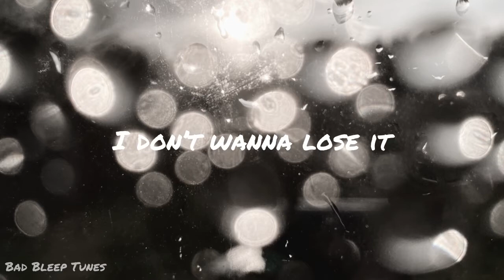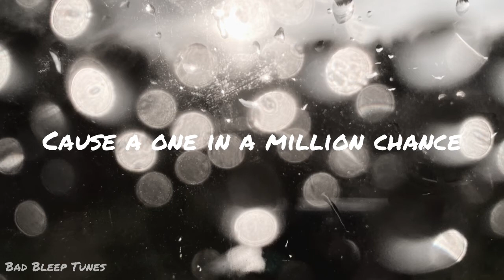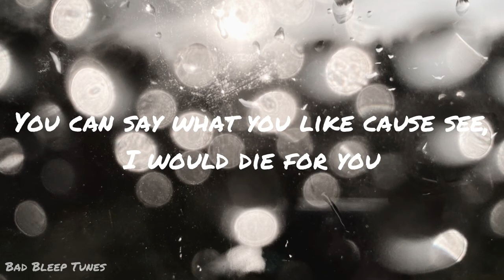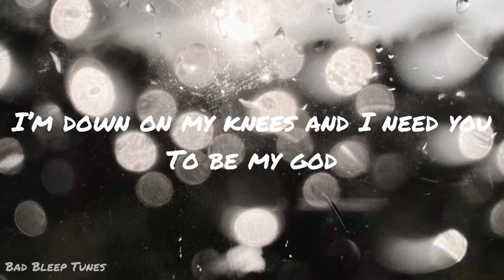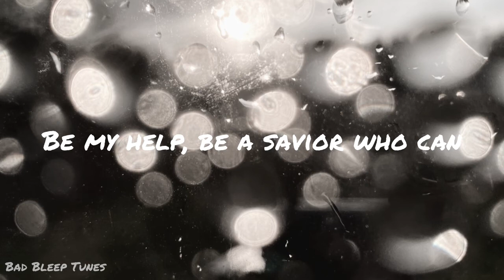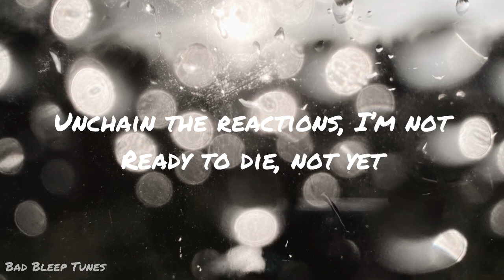Train Wreck- James Arthur (Lyrics)| Tiktok